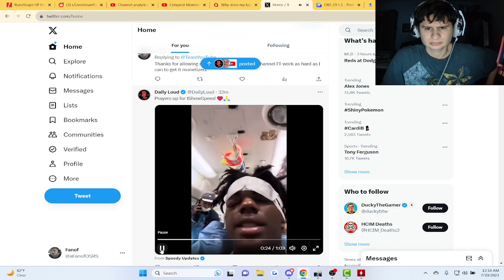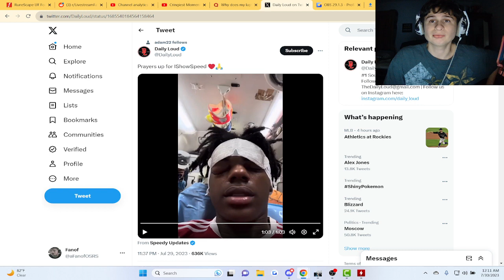Ishowspeed is in hospital...